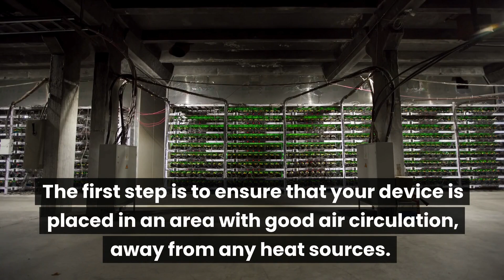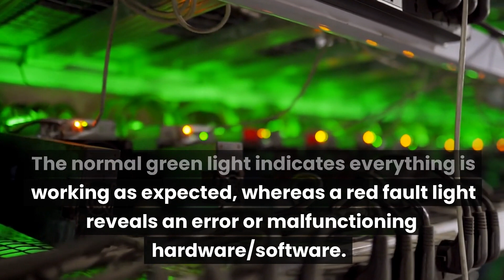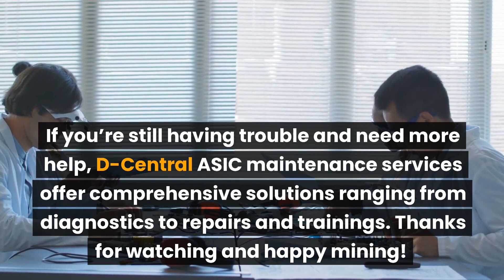Fix Bitmain's Antminer Red Light Flashing Problem in 5 minutes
Bitmain’s Antminer is a popular line of cryptocurrency mining hardware. However, many users have reported that the device often experiences an issue where one or more of its LED lights flash red, indicating a problem with the miner. Several factors, such as faulty wiring, low-voltage power supply, and overheating components, can cause this. It is important to identify and address this issue to ensure the smooth functioning of your miner and maximize its efficiency. Fortunately, there are several ways you can troubleshoot this problem, including checking for loose connections, cleaning dust from fans and vents, and adjusting settings on your control board. With proper diagnosis and maintenance, you should be able to fix Bitmain’s Antminer Red Light Flashing Problem within 5 minutes.

Causes of the Issue — Possible Reasons for the Red Light Flashing
The red light flashing issue on Bitmain’s Antminer can be caused by faulty wiring, low voltage power supply and overheating components. Faulty wiring may occur when the connection between the miner and its power source is not secure or has been damaged due to wear and tear. Low voltage power supply could cause this issue if the device does not receive enough electricity from its power source to function properly. Overheating components inside the miner could also cause this problem as it will affect its performance and efficiency. These are some of the possible causes for why your Bitmain’s Antminer may be experiencing a red light flashing error.

Solutions to Fix the Issue — How to Resolve It in 5 Minutes or Less
One of the best ways to fix Bitmain’s Antminer red light flashing problem is to increase airflow. If the device does not receive enough air, it will overheat and cause the red light to flash. Increasing airflow can be done by ensuring that the miner is in a well-ventilated environment and is not placed near heat sources such as radiators or fireplaces. Additionally, you can try cleaning the vents of your miner regularly with compressed air to remove dust and dirt, which can cause it to overheat. You should also make sure all fans are running properly and that they are positioned correctly so that they can pull in cool air from outside the case and expel hot air away from the device. Finally, check that all components within your miner’s case are mounted securely and not clogged with dust, as this could interfere with their cooling capacity. By taking these steps, you should be able to resolve your miner’s red light flashing issue in five minutes or less.

Increase Airflow as a Solution — Benefits and Step-by-Step Instructions
Increasing airflow is one of the most effective solutions for resolving Bitmain’s Antminer red light flashing problem. This solution helps to regulate internal temperatures, ensuring that all components are kept cool enough to function optimally. Increasing air flow is beneficial as it reduces the miner’s energy consumption, extends its lifespan by avoiding overheating issues, and increases its efficiency and performance.

To increase airflow in your Antminer, the first step is to ensure that your device is placed in an area with good air circulation. It should be away from any heat sources, such as radiators or fireplaces, and should have plenty of open space around it. Next, check that all fans are operating correctly and positioned so they can effectively move hot air away from the device. Finally, make sure all components within the case are mounted securely and clear of dust or debris which could impede their cooling capabilities. Once these steps have been completed, your Antminer should be back up and running with improved performance levels due to increased airflow.

Troubleshooting with Good Miner Parts—Benefits and Step-by-Step Instructions
Troubleshooting with Good Miner Parts offers many advantages to users experiencing antminer flashing red light issues. Not only can they save time by quickly isolating the faulty component, but they can also save money by not having to purchase a new part. The step-by-step instructions for troubleshooting with good miner parts are simple and straightforward, making it easy for anyone to do.

First, identify the source of the problem by looking at the indicator lights and logging into the miner’s software interface. Once you have identified the source, determine whether or not a replacement part is needed. If so, remove the defective component, and replace it with a new one compatible with your particular model of antminer. Next, re-assemble all components in their original positions. Finally, restart the miner and check that everything works as expected.